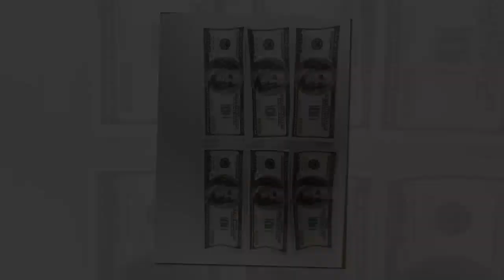1 аптада 2 кыздын өлүмү: Кыздардын өз жанын кыюсуна интим кызмат себеппи?